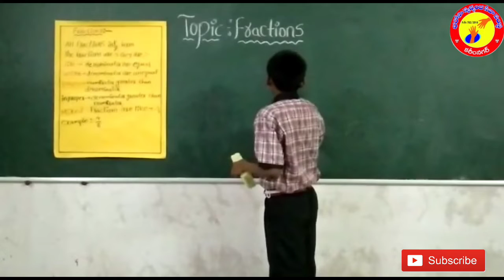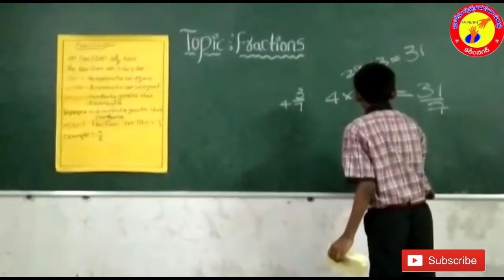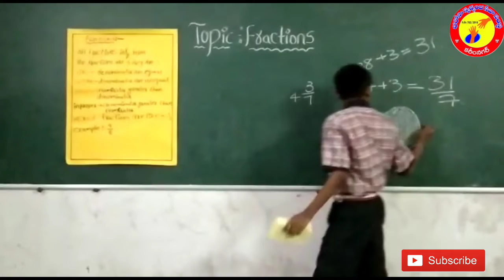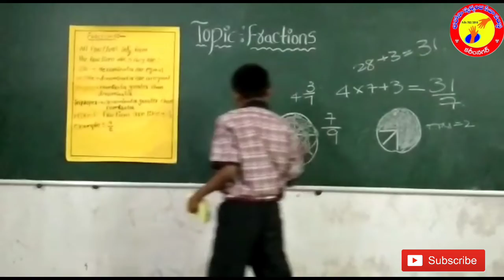Fractions/Shashi preetham/8th/tswrs/Boinpally/bharosa maths wizard/8A55